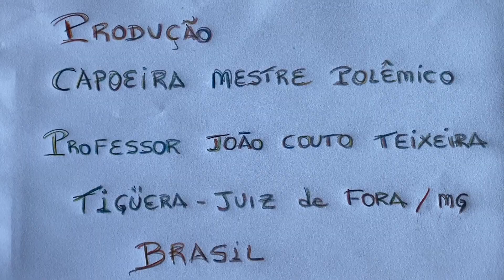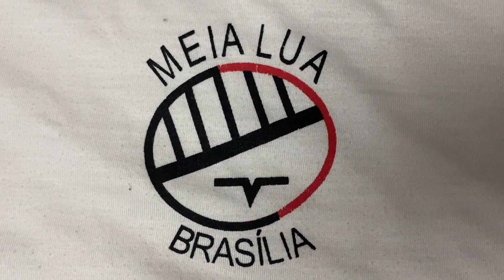Piano Meister: Marialú. Tigüéra 360, Juiz de Fora, Minas Gerais, Brasil. IMG_5929. 1,06 GB. 16Abr22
Universidade Livre de Estudos Culturais da Capoeira - Universidade da Capoeira - UNICAPOEIRA, Associação de Capoeira - ASCA, Instituto de Educação Socioambiental - IESAMBI e Grupo de Capoeira Meia Lua - Fundado em 29 de Maio de 1962. Marialú ao Piano. Sala de Visitas, Tigüéra 360, Juiz de Fora, Minas Gerais/MG, Brasil. Registro de Capoeira Estrela Dalva - Artista Plástica e Cineasta Salete Libardoni. IMG_5929. 1,06 GB. 09h20. Sábado, 16 de Abril de 2022. HD 1080p.